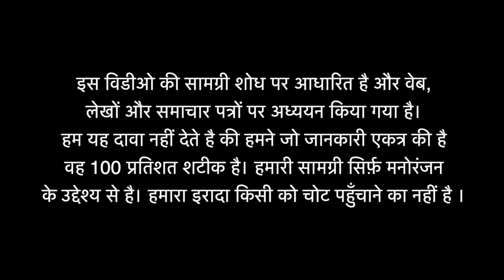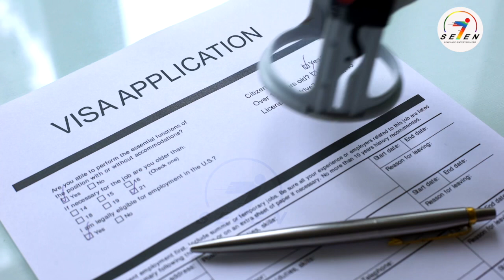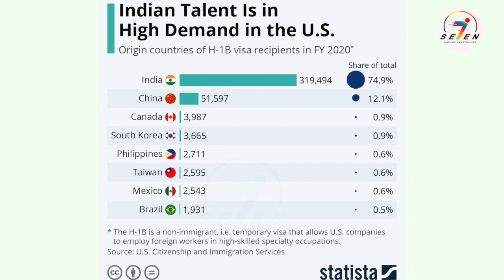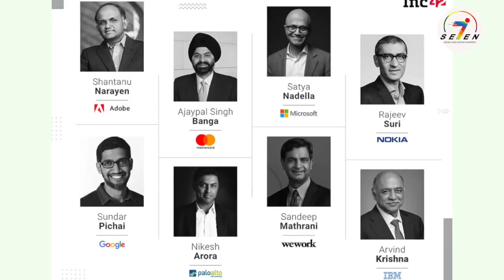विदेशी शिक्षा प्राप्त करने के लिए 30 अरब Dollar ख़र्च कर रहे हैं | Indian students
विदेशी शिक्षा प्राप्त करने के लिए 30 अरब Dollar ख़र्च कर रहे हैं 11.3 लाख Indian Students@7sevennews